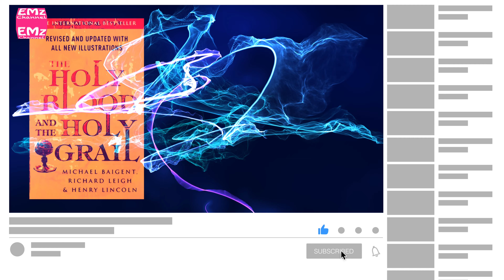نسل مسیح از مریم مجدلیه - خون مقدس و جام مقدس - قسمت نهم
کتاب خون مقدس و جام مقدس با بررسی اسناد و مدارکی قدیمی درباره دیر صهیون و تحلیل اساطیر و افسانه های چندخدایان و کاتارها استنباط می کند که مریم مجدلیه در زمان مصلوب شدن مسیح باردار بود و برای در امان ماندن از دست کسانی که در پی از بین بردن نسل مسیح بودند، از اورشلیم فرار می کند و در نهایت، به همراه دخترش از مسیح در جنوب فرانسه ساکن می شود.